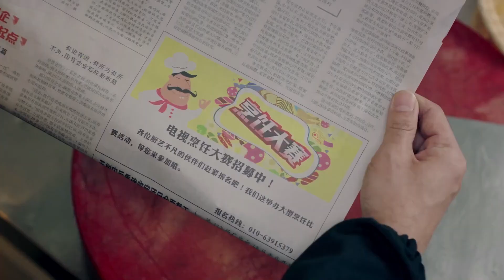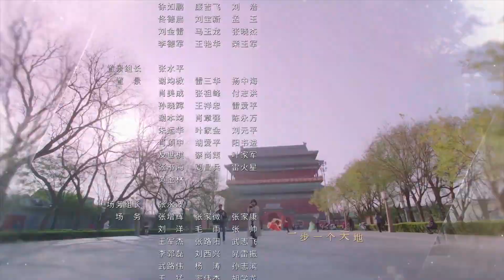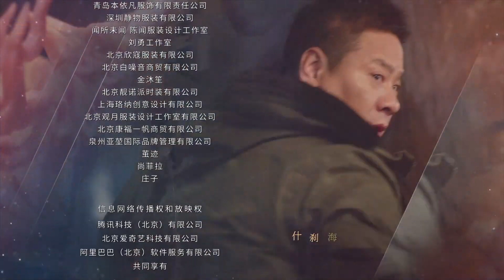ENGSUB 《暴雪时喜欢你》第29集 |关晓彤和吴磊一见钟情，展开猛烈追求，却因老一辈的恩怨受到了阻挠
项东-香港餐饮集团老板项辉之孙，他家是开酒楼的，会做一手好菜，他爷爷与庄为天有着非一般的恩怨。他在酒吧救下了被骚扰的庄晓晓，庄晓晓对他一见钟情，便展开了追求，却受到了老一辈的阻挠。因其祖父与庄老爷子早年有仇恨，被庄老爷子赶出庄家。他热爱音乐，在酒吧当驻唱不过是种消遣，他想要把自己喜欢的东西传递给其他人